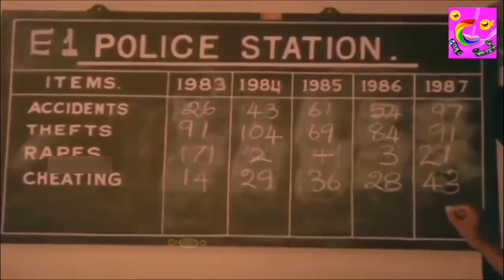ஏண்டா போலீஸ் ஜீப் உள்ள வர மாறி தெரியுது? இன்னிக்கு தான் ஜெயில்ல இருந்து வெளிய வந்த!goundamanicomedy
@Comedy Time ​